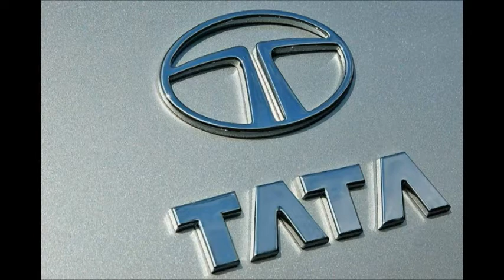#7 TCSer benefits finel SD